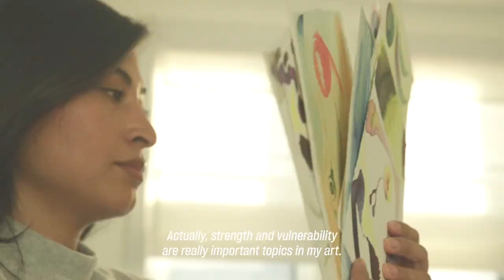Artist Portrait: Andrea Hurtarte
Dare the freedom to create